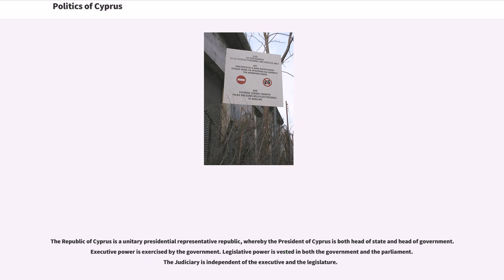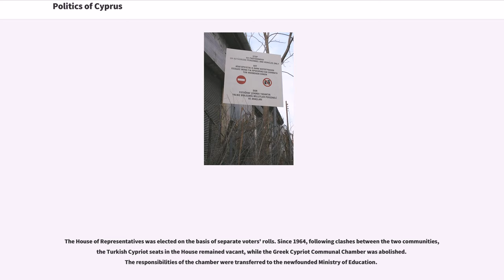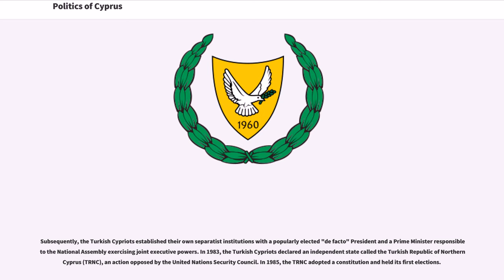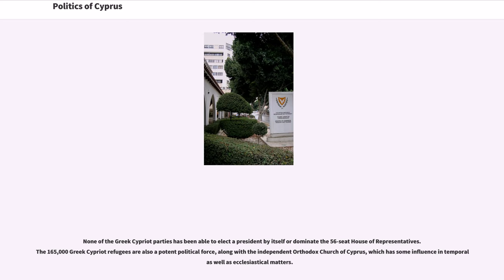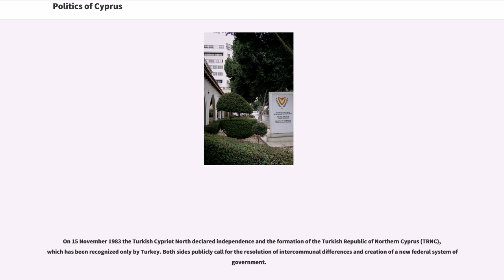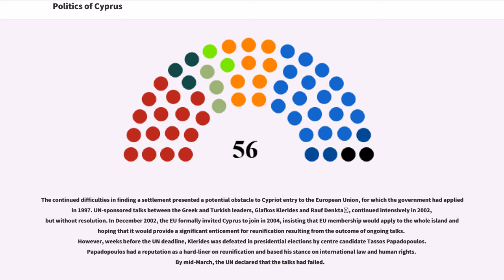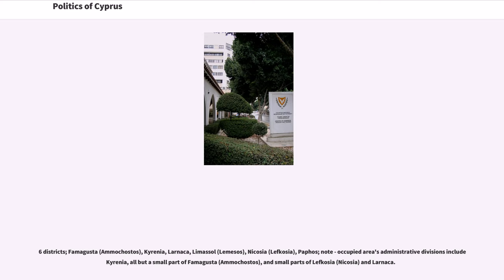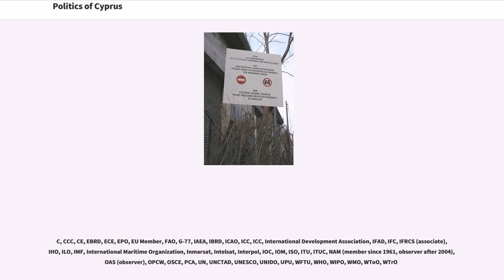Politics of Cyprus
The Republic of Cyprus is a unitary presidential representative republic, whereby the President of Cyprus is both head of state and head of government. Executive power is exercised by the government. Legislative power is vested in both the government and the parliament. The Judiciary is independent of the executive and the legislature.

Cyprus has been a divided island since 1974 when Turkey invaded the north in response to a military coup on the island which was backed by the Athens government. Since then, the internationally recognized Republic of Cyprus has controlled the south two-thirds, and the Turkish Republic of Northern Cyprus, only recognized by Turkey, the northern one-third. The Government of the Republic of Cyprus has continued as the sole internationally recognized authority on the island (as well as the United Kingdom being internationally recognized with respect to the SBAs), though in practice its power extends only to the government-controlled area.

Cyprus operates under a multi-party system, with communist AKEL and right-leaning Democratic Rally in the forefront. Centrist DIKO and lesser parties often form a coalition with the President's party and are allotted a number of ministries. The Economist Intelligence Unit has rated the Cyprus as "flawed democracy" in 2016.

The 1960 Cypriot Constitution provided for a presidential system of government with independent executive, legislative, and judicial branches, as well as a complex system of checks and balances including a weighted power-sharing ratio designed to protect the interests of the Turkish Cypriots. The executive, for example, was headed by a Greek Cypriot president, Archbishop Makarios III, and a Turkish Cypriot vice president, Dr Fazıl Küçük, elected by their respective communities for 5-year terms and each possessing a right of veto over...